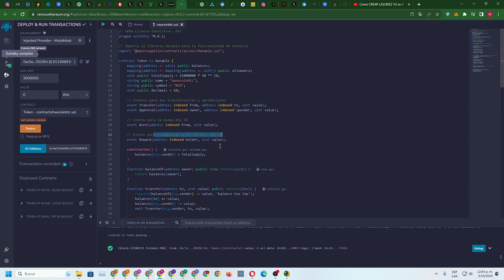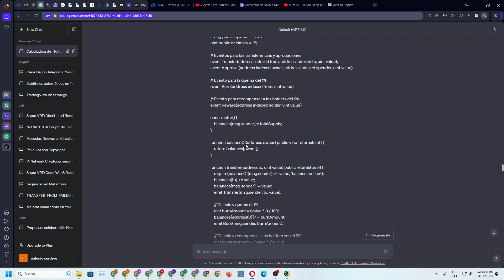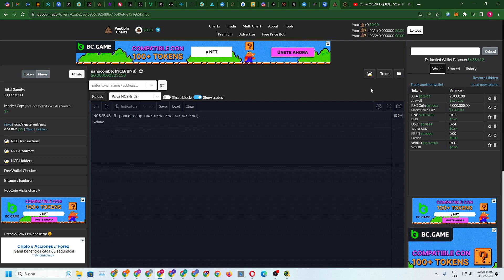NANOCOINBTC cree mi propio token BROMA nos hara supeerrr MILLONARIOS JAJAJAJAJAJ